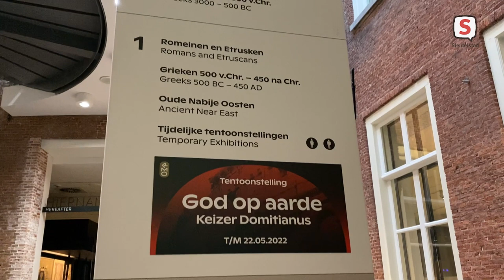RMO heropent deuren met tentoonstelling over bijzondere keizer (26 januari 2022).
Robbert Beurse in gesprek met directeur Wim Weijland van het Rijksmuseum van Oudheden in Leiden over de heropening na coronasluiting en de bijzondere tentoonstelling over keizer Domitianus.